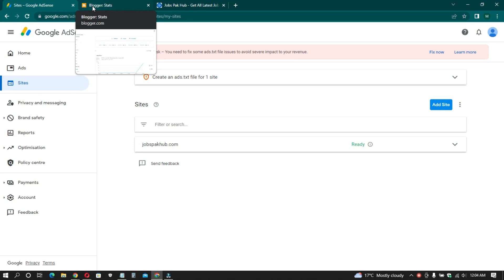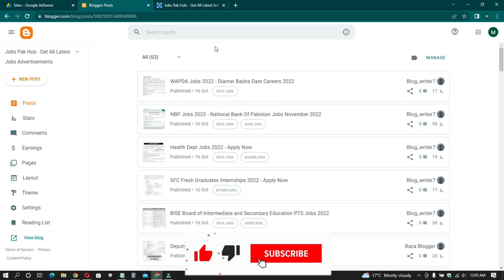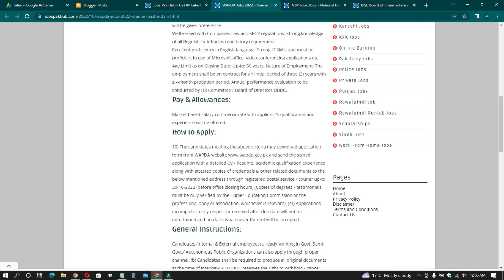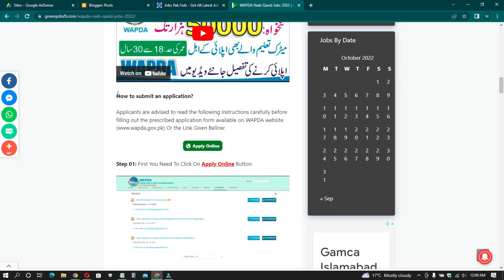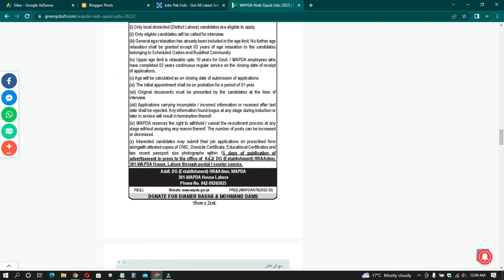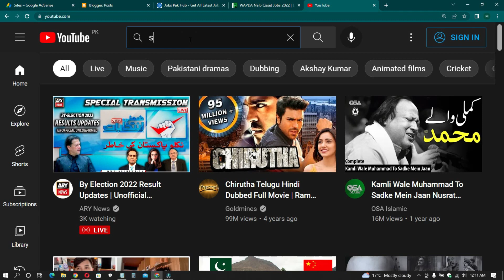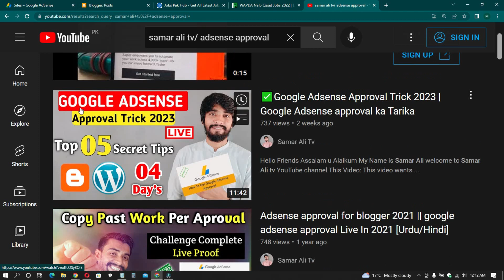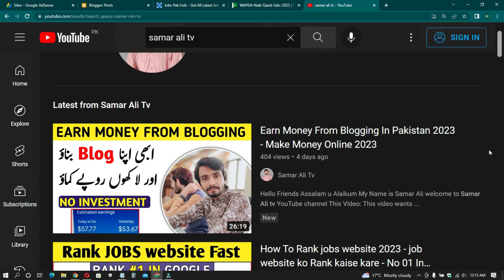Adsense Approval for blogger 2023 - Adsense Approval trick 2023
Hello Friends Assalam u Alaikum My Name is Samar Ali welcome to Samar Ali tv YouTube channel

This video wants to show Adsense Approval for blogger 2023 - Adsense Approval trick 2023

Cover Topic
Adsense approval
how to get AdSense approval for a blogger
how to get google Adsense approval for a website

Best Hosting In Pakistan 2023

For Easypaisa/JazzCash Contact On This Number

samarmeo23